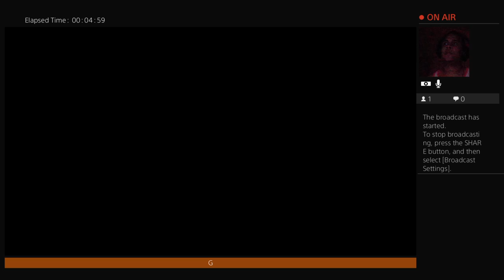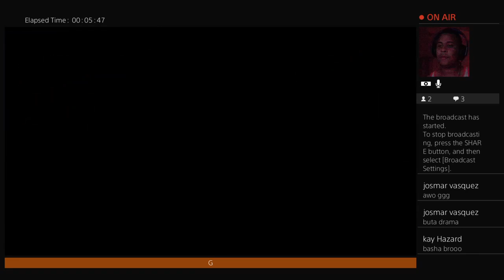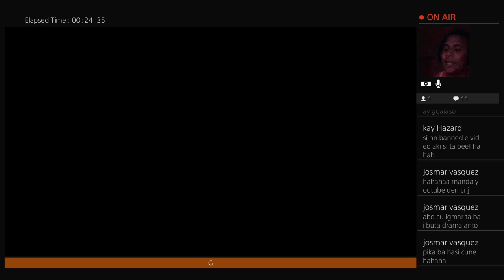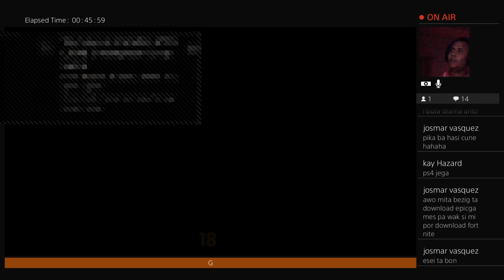kay_hazard fifa18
GG-gaming